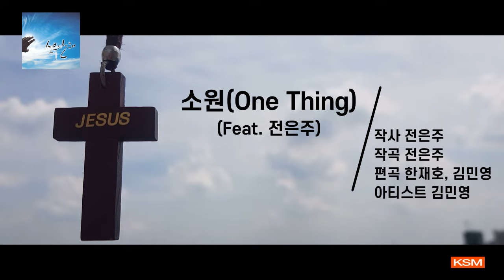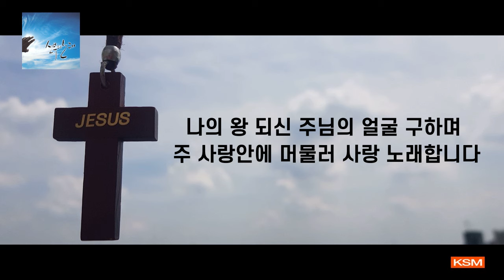[가사 영상 AR] 소원(One thing) (Feat. 전은주) - 김민영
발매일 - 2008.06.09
앨범명 - 신부의 노래
장르 - CCM
발매사 - (주) 광수미디어
기획사 - New Song House

신랑 되신 예수그리스도를 향한 신부된 교회의 진실한 사랑의 노래가 담긴 앨범 [신부의 노래 (The Songs of Bride)]

신부의 노래는 신랑 되신 예수 그리스도를 향한 이 땅의 신부된 교회 곧 우리들의 진실하면서도 수줍은 사랑의 노래입니다. 이 앨범은 생명까지도 기꺼이 내어주셔서 신부된 교회를 사랑하신 신랑의 사랑을 노래하고 있으며, 주님의 그 깊고 친밀한 사랑에 들어가 우리도 주님을 사랑한다고 고백하는 노래들이 담겨 있습니다. 이 앨범을 통해 이 땅의 신부된 모든 사람들이 다 함께 마음을 다하고, 생명을 다하고, 힘을 다함으로 주 예수 그리스도께 노래하길 원합니다. 신랑 되신 예수님께 신부의 사랑의 노래를, 다시 오시어 우리와 혼인잔치를 벌이실 그분을 기다리며 그 날을 준비하는 신부의 노래를..

이 앨범은 김민영 자매의 곡들을 중심으로 교회의 정체성과 주님께서 이 땅에 다시 오시기를 기다리며 간구하는 메시지를 담은 몇 곡의 노래와 주님을 향한 사랑과 헌신의 노래 그리고 주님을 예배하기 위한 예배곡들로 구성되어 있다. 앨범의 연주자들과 노래하는 사람들, 엔지니어들 또한 각기 다른 모습으로 참여한 사람들은 세대와 성별과 국적을 초월하여 한 마음으로 주님의 다시 오심을 고대하고 있다. 한국의 여러 단체의 사역자들과 교회들이 한 마음으로 참여하였다.

작사 전은주
작곡 전은주
편곡 한재호, 김민영

[가사]
주님 내가 주의 장막을 사모합니다
오직 주의 임재를 갈망합니다
주의 집에서의 하루가
다른 곳의 천날 보다 좋으니
주 사랑안에 머물며 사랑 노래합니다
나의 평생에 단 한가지 소원
주의 아름다우심 보며 사랑 노래 하는것
나의 왕 되신 주님의 얼굴 구하며
주 사랑안에 머물러 사랑 노래 합니다